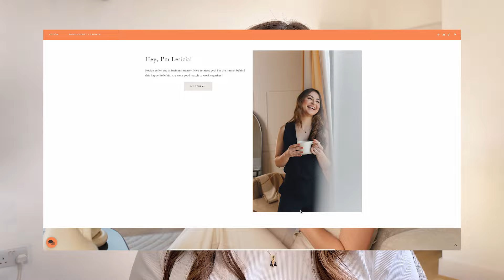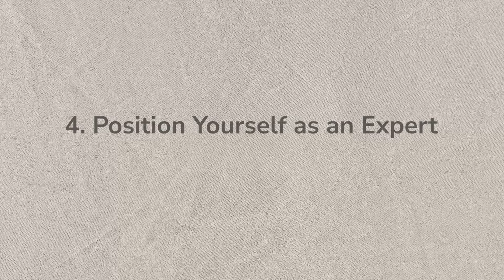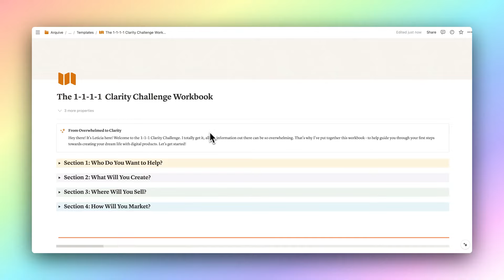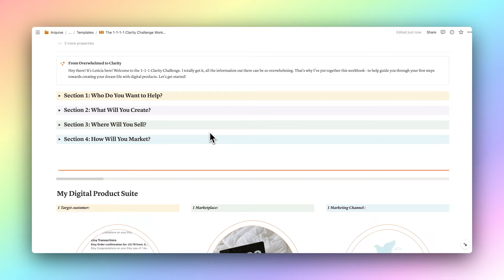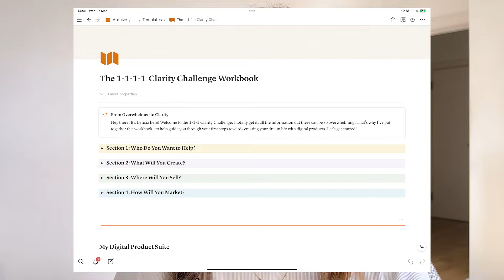5 Reasons to Start a Website for Your Digital Products | My Journey Going Beyond Etsy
In this video, I'll share 5 compelling reasons why starting your website to sell digital products can be a game-changer for your digital product business.

🗺️ Are you tired of feeling overwhelmed by all the information out there?
Go grab the 1-1-1-1 Clarity Challenge and get clear on what you need to do next.

⏰ Timestamp:
00:00 Balancing full-time work, Etsy, and website.
04:25 Starting a website requires serious marketing efforts.
08:54 Owning a website brings credibility and seriousness.
12:16 Position as expert, focus on niche market.
16:05 Clear audience targeting is crucial for website success.
17:25 Get excited about your business and help.

💌 Create more freedom in your life and business, join for free to the Freedom Club Newsletter

🧠 Learn how to sell and market Notion Templates inside the Passive Income Academy